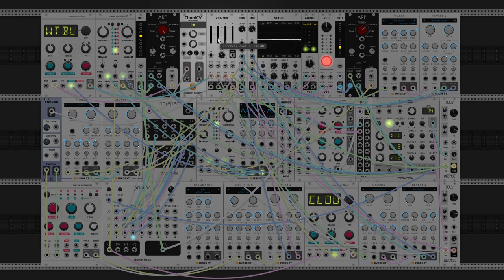dawn bree - streetlights in a dense fog (modular synth ambient)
something that is a bit closer to deep ambient today. the first time in a while that i dont use any percussion. this one started life as an acoustic piece, but as the layers stacked up and molded to each other, the acoustic bit fell away and left this really interesting piece. i feel like this one is true to form in an above average way. its a good display of the module setups that i really like to do, save for the lack of combulator. i also let this one take up space a lot more than the pieces i have been making, its a tough balance between immersion and progression.

the progression is another one in my current streak of weird modal interchange, today a bit more ambitious toward that end then before with I-iv-III-V, which seems like it has to break some sort of functional harmony rule but i dont think it does. my justification is that we switch back and forth between C# mixolydian and dorian across the progression. each chord is able to overlap between the modes in a way that lets it not break continuity. because of this weird setup, it gives off at least to me a very confused and uncertain vibe that i really like, something that really keeps you on your toes. anyways i hope you like this one. let me know what you think! :)